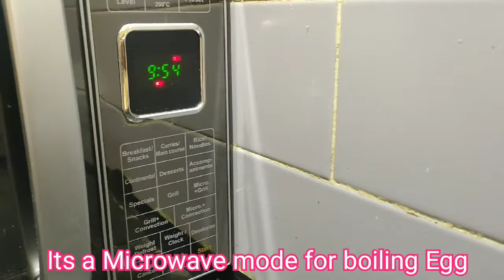How To Boil Perfect Egg In Microwave | माइक्रोवेव में अंडा उबालने का सही तरीका | Morphy Richards👆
How To Boil Perfect Egg In Microwave | माइक्रोवेव में अंडा उबालने का सही तरीका | Morphy Richards Videos | How to Boil an egg in Morphy Richards Microwave oven |
Morphy Richards Videos | Kavita gupta cooking tips

How to boiled perfect an egg in the microwave, specially in Morphy Richards Microwave Oven.

Hi, I' m Kavita gupta. On my channel you will find the easiest cooking methods and tips of recipes video's. I also share my new item purchase experience and operation also.  I like to sharing my experiences with you.

Youtube - Kavita Gupta Cooking Tips

 Instagram- Kavita gupta cooking tips.

Thanku